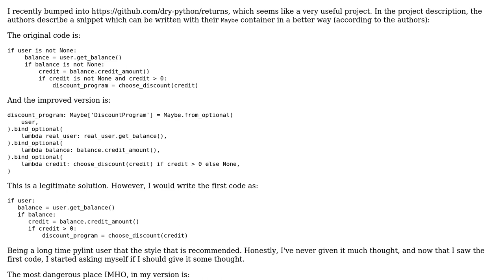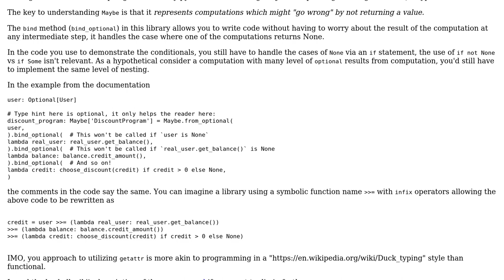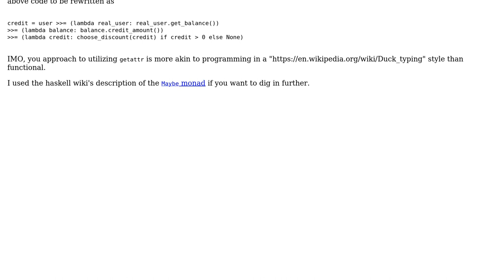Code Review: Alternatives for checking if something is not None in Python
With thanks & praise to God, and with thanks to the many people who have made this project possible! You are responsible for your own actions.